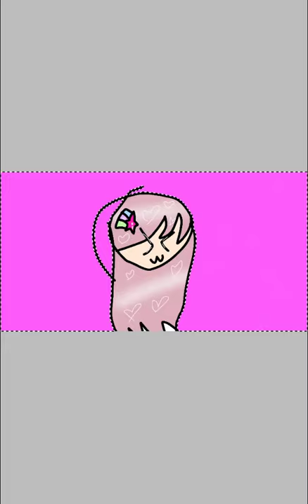Nowa oc paint